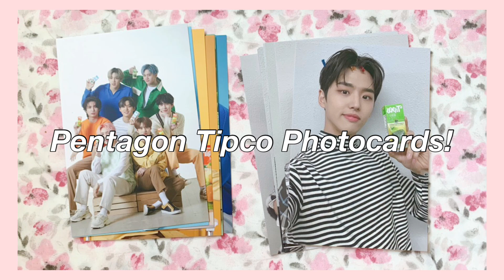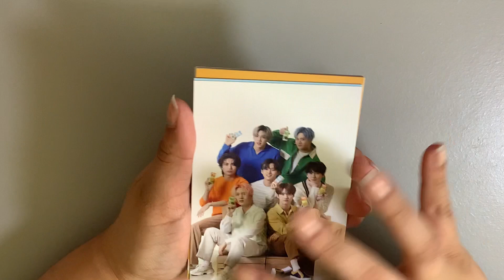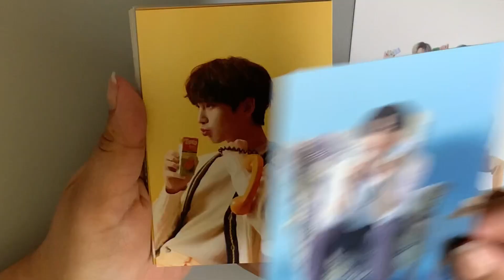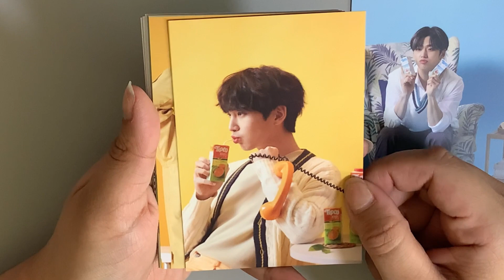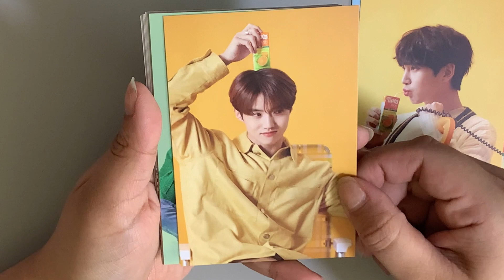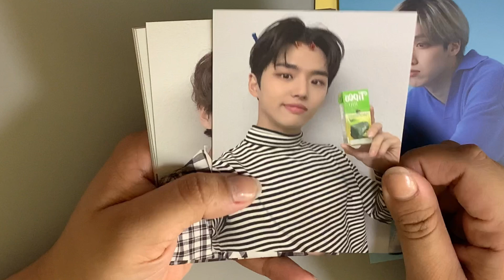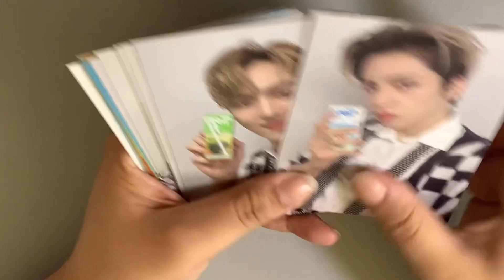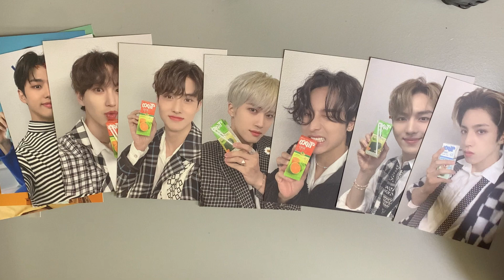unboxing Pentagon's Tipco photocards! [팁코X펜타곤] 🧡💙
hello! my name is cyn and i go by she/her pronouns! im back and freaking out over orange juice that i will never get to taste 😫

important!